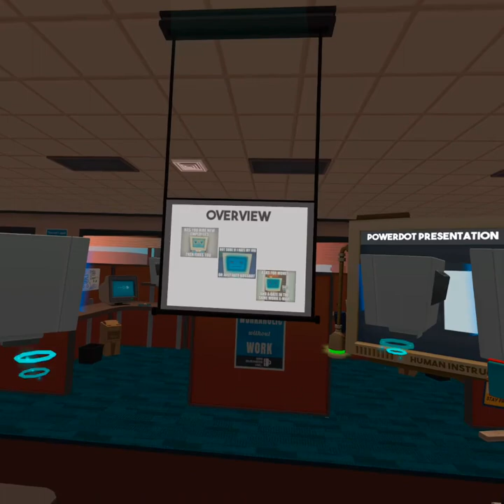Job Simulator the first on the job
Working at the office is tiring